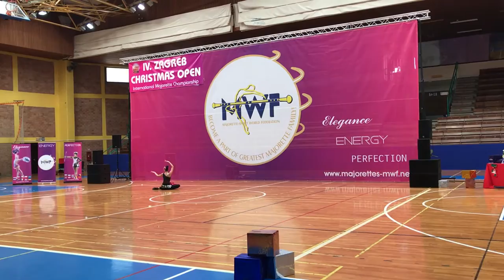Paola Rađa- solo pom pom senior 2016.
2nd place- IV. Zagreb Christmas Open 2016.
Paola Rađa- Plesni klub Fiume